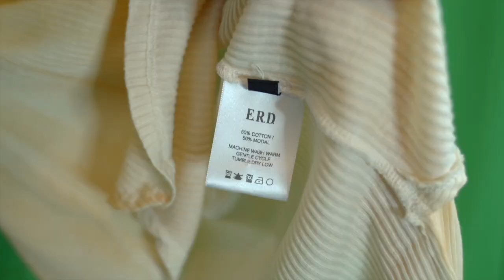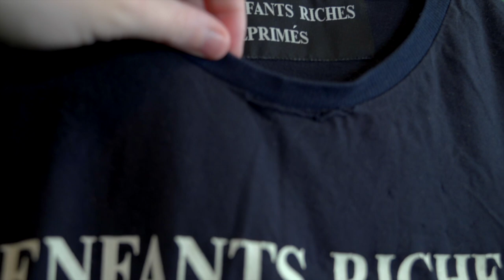How to GET INTO Enfants Riches Deprimes & find DEALS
Enfants Riches Deprimes or ERD is a pretty tough brand to get into - from offensive graphics to offensive prices - but I've got the secrets for how to get into ERD accessibly.

Selling great stuff on Grailed